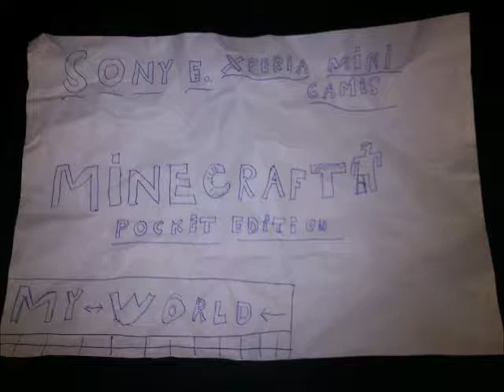Minecraft Pocket Edition alpha 0.2.2.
minecraft pocket edition alpha 0.2.2 update (new items,new worlds,and real night and morning with animals):(zombies,pigs and sheeps)